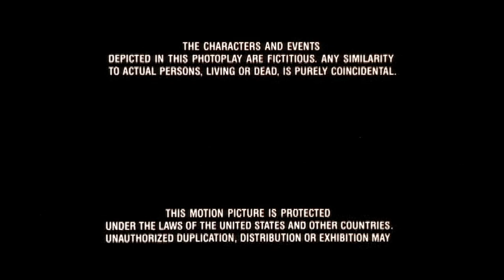Cierre DVD Tiburón 4: La Venganza 2005 (Argentina)